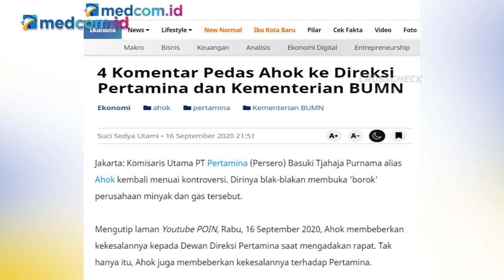Punya Wewenang di Pertamina, DPR: Ahok Tak Perlu Teriak Minta Tolong Orang Lain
Anggota Komisi VI DPR RI Subardi menilai kritik yang disampaikan Komisaris Utama Pertamina Basuki Tjahaja Purnama konteksnya baik. Kritik Ahok terhadap Direksi Pertamina dan Kementerian BUMN dinilai membangun.

Namun, kritik tersebut dinilai bukan kapasitas Ahok. Apalagi Ahok memiliki wewenang sangat besar di Pertamina. Subardi mengatakan Ahok tidak perlu berteriak di publik untuk minta tolong kepada orang lain.

Subardi mengatakan Ahok sebaiknya mengoptimalkan fungsi yang ia miliki untuk memperbaiki Pertamina. Karena itulah tugas Ahok sebagai Komisaris Utama Pertamina.

Sumber Foto: ANTARA FOTO/Akbar Nugroho Gumay